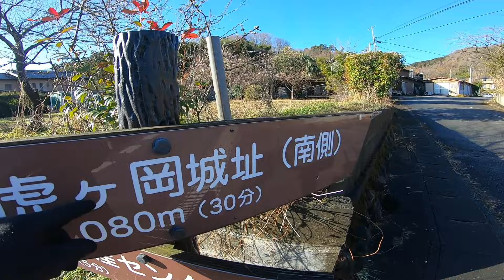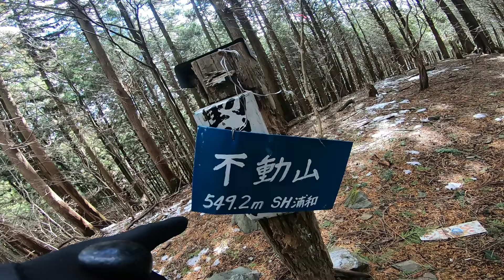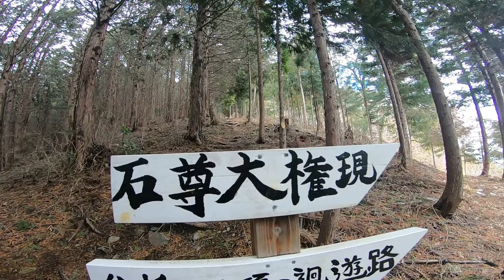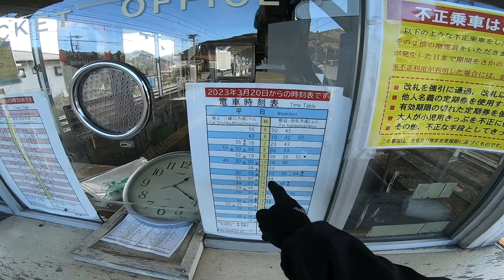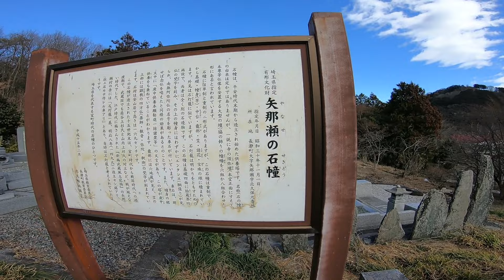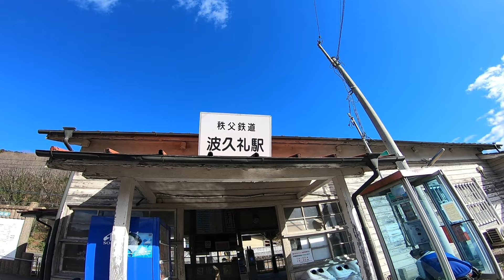【埼玉百名山】陣見山～雨乞山～不動山３座縦走！